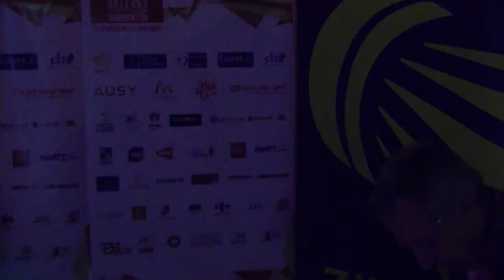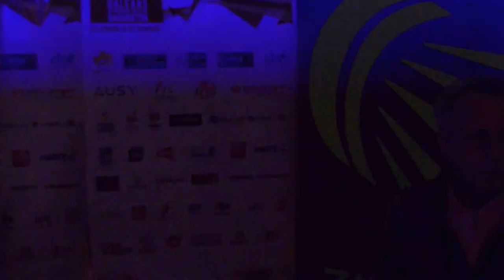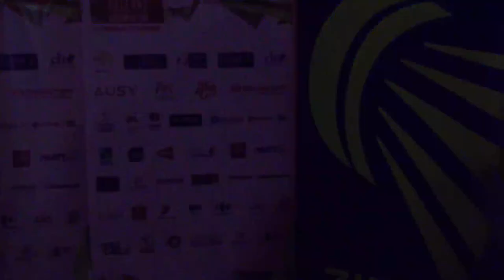F - XD - M.Christiansen / L.Grebak vs Chan P.S. Goh L.Y. - French International 2015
Event: French International 2015 - Finals
Date: 26 March 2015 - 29 March 2015
Venue: Orleans, France
Player: Mathias Christiansen / Lena Grebak (DEN) vs Chan Peng Soon / Goh Liu Ying (MAS)

Live streaming starts from 27 March 2015 (Friday) through to the finals on 29 March (Sunday). The 2015 event will be played in Orleans, France from 26-29 March.